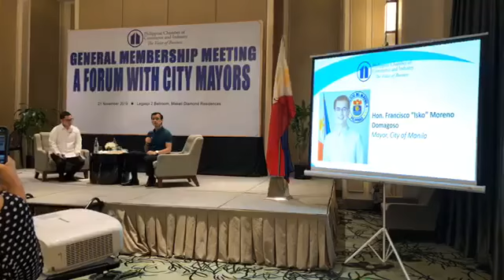Mayor Isko Moreno speaks at the General Assembly of Philippine Chamber of Commerce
Mayor Isko Moreno speaks at the General Assembly of Philippine Chamber of Commerce and Industry in Makati.